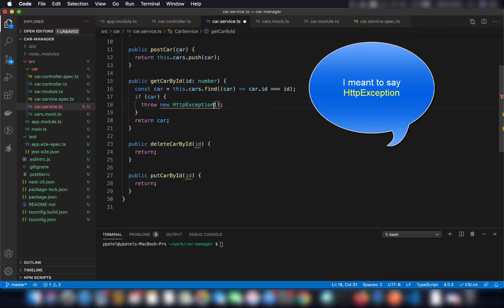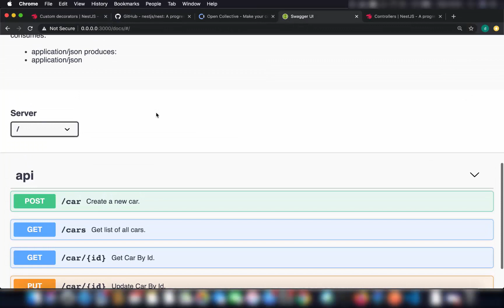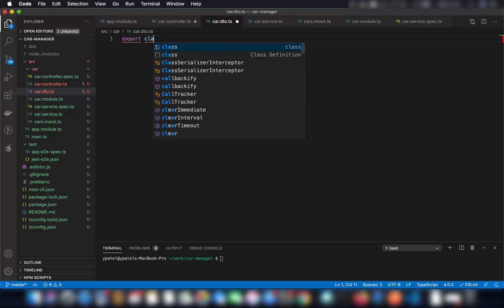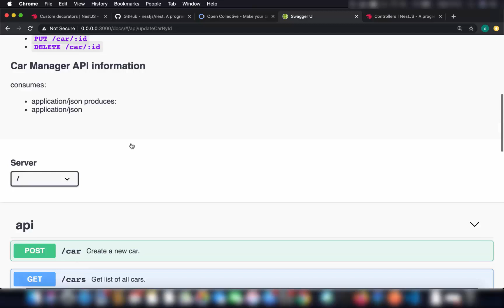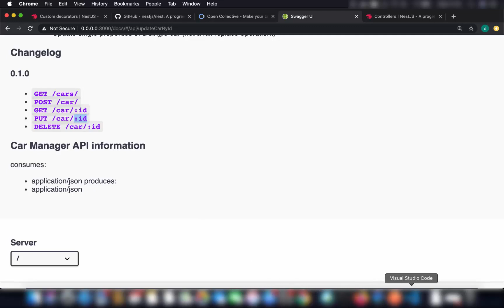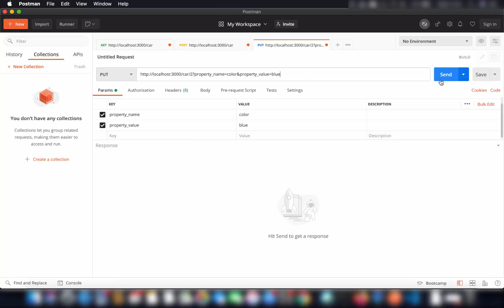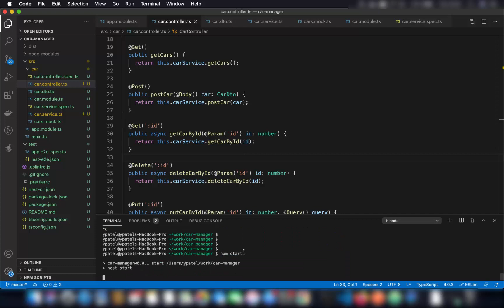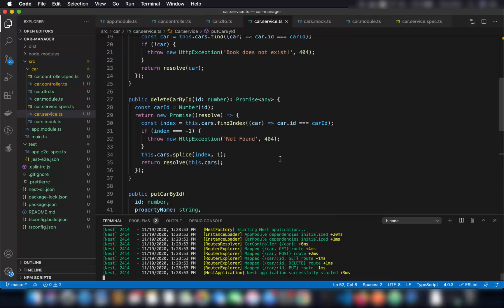NestJS tutorial for Beginners 3 - Adding HTTP endpoints in Nest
Welcome to this course on NestJS Tutorials for Beginners. A progressive Node.js framework for building efficient, reliable and scalable server-side applications.

Github : coming soon.

In this video we will learn We will learn how to install NestJS cli and How to Create Your First Nest.JS App.